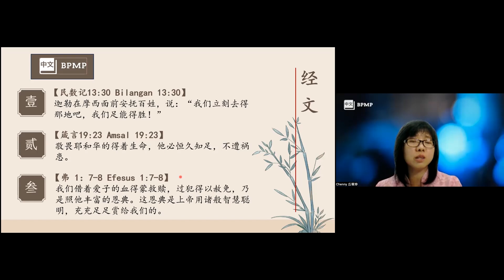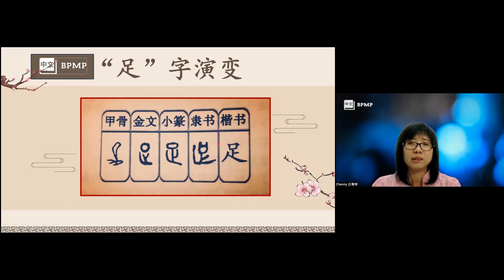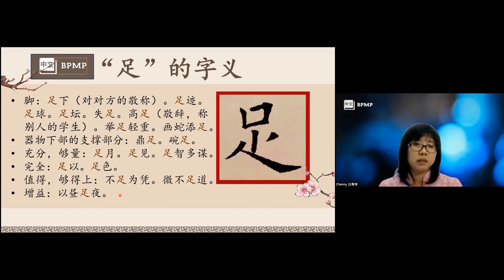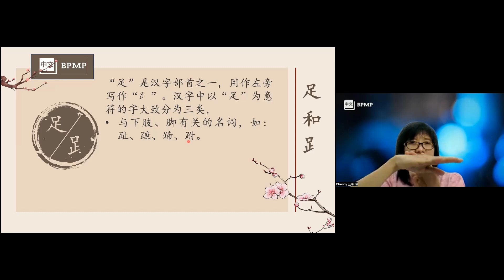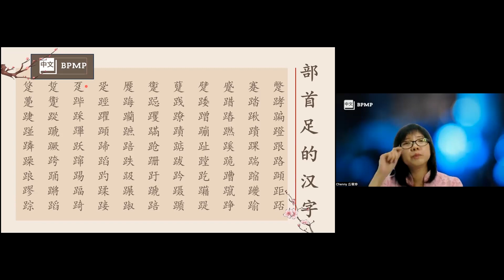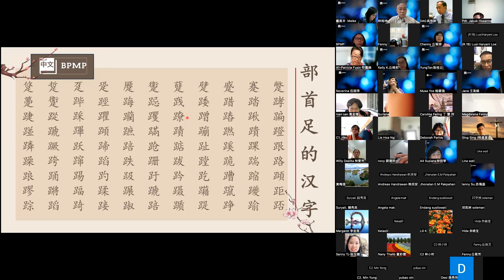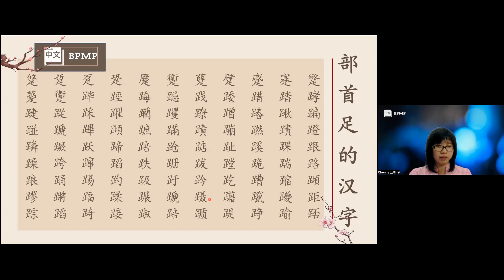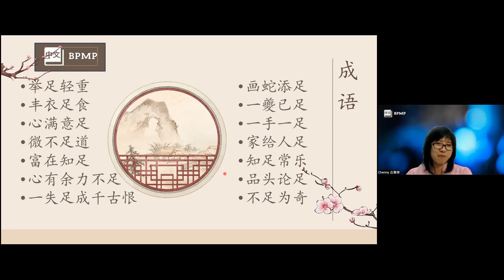(汉字部首) 足 Kaki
学习汉字，认识汉字的奇妙

Dijelaskan oleh 丘筱珍老师 dalam bahasa Mandarin dan Indonesia